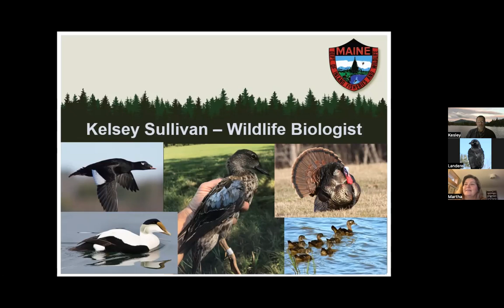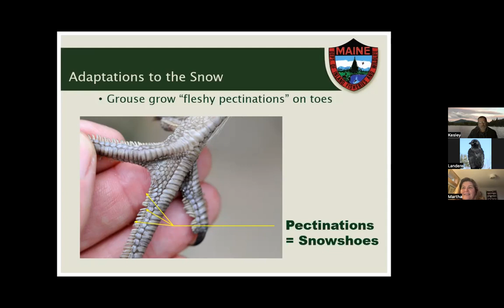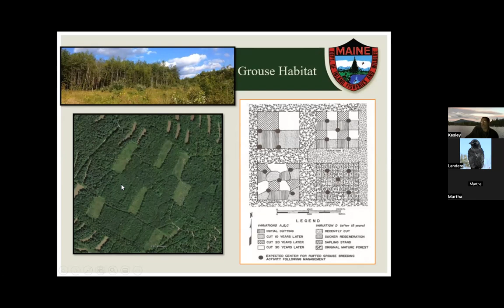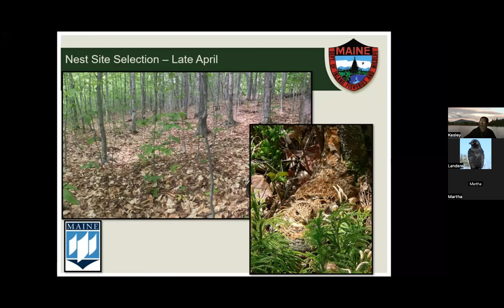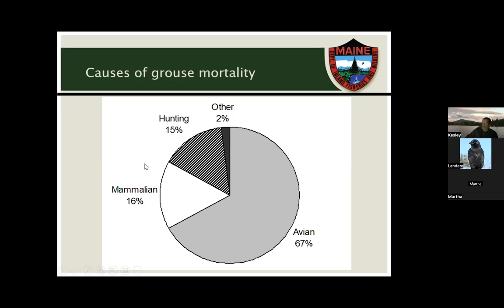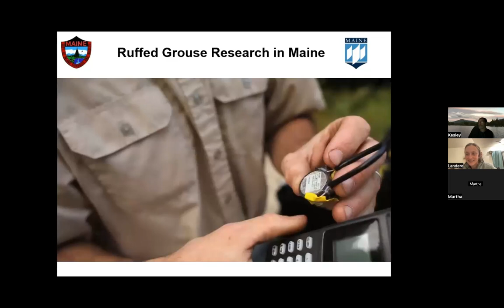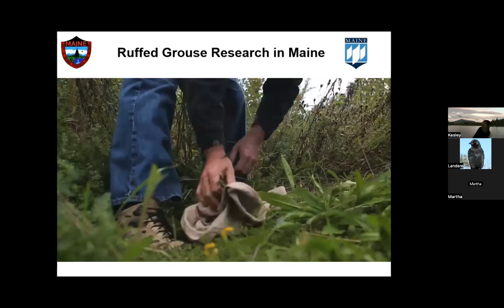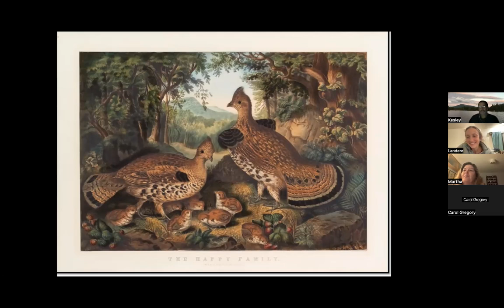Ecology of the Ruffed Grouse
Kelsey Sullivan will present information on ruffed grouse ecology including; life history, survival, harvest, nesting and adaptations to the environment they live in.

He is a wildlife biologist, working with Maine Fish and Wildlife for 15 years, charged with monitoring waterfowl, wild turkey, American woodcock and ruffed grouse populations. Prior to this I worked as a wildlife biologist in Alaska, studying seabird ecology in the wake of the Exxon Valdez Oil Spill.

The Friends from the Field webinar Series is free and open to all. Thank you!